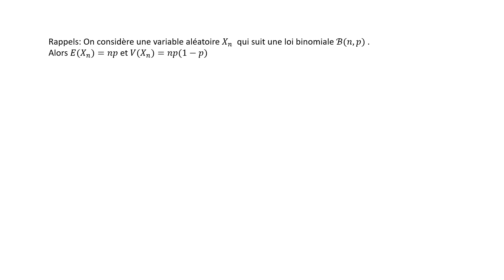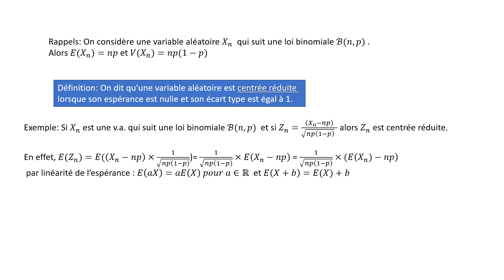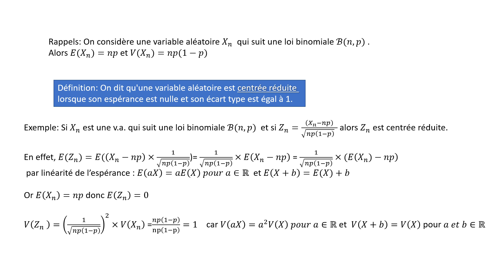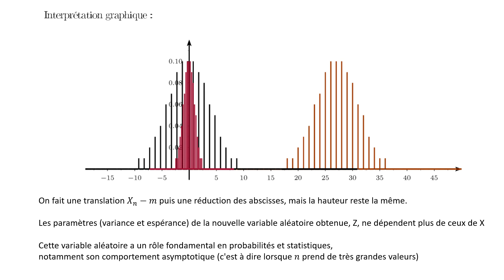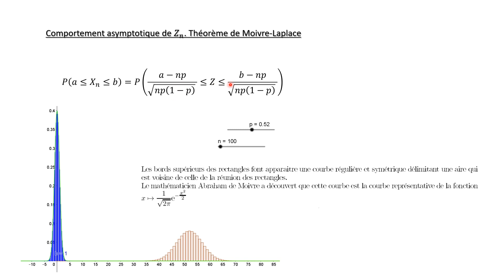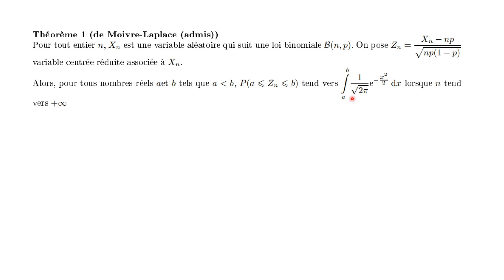Théorème de Moivre Laplace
Variable aléatoire centrée et réduire d'une variable aléatoire Xn suivant une loi binomiale  de paramètres n et p.
Comportement asymptotique.
Théorème de Moivre Laplace (sans démonstration). Programme de Terminale S